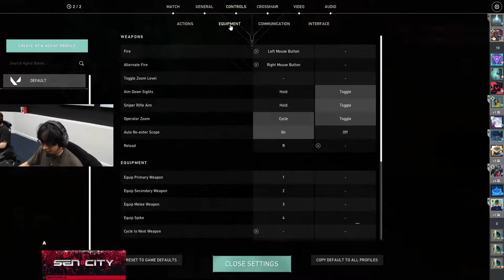SEN TenZ CHAMBER GAMEPLAY 27 KILLS ! Team SEN Boot Camp! VALORANT RADIANT RANKED GAMEPLAY 38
Support Tenz   , please!